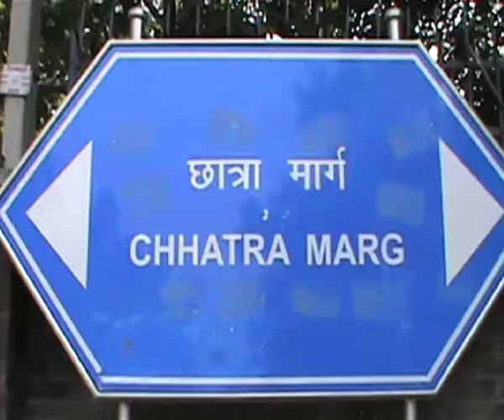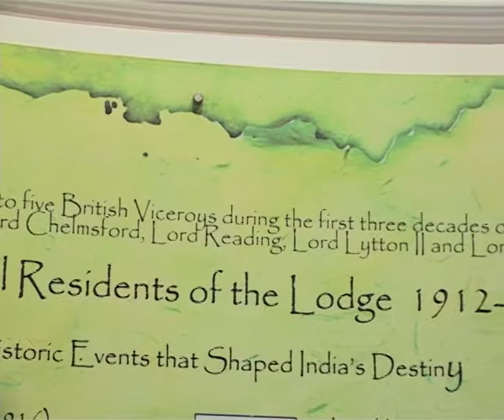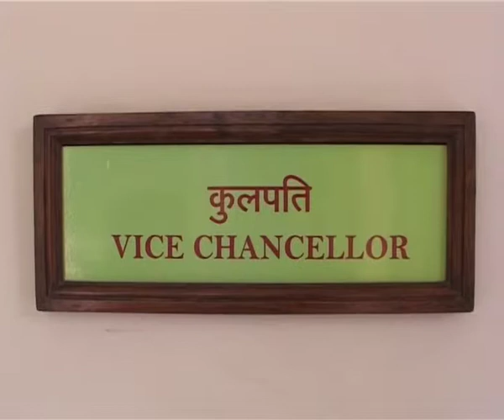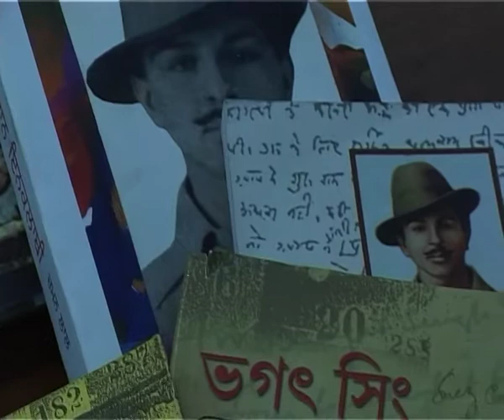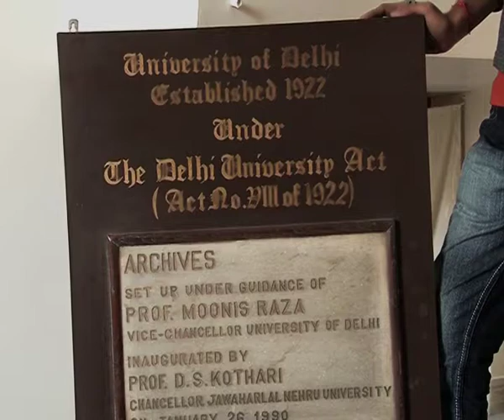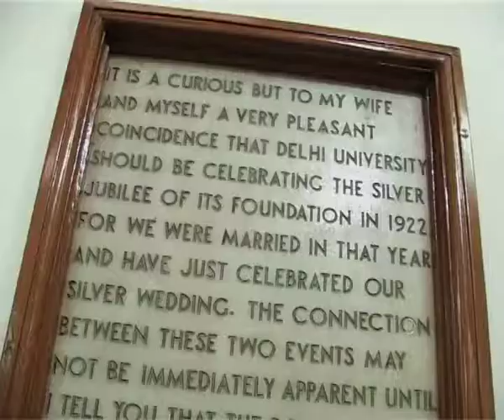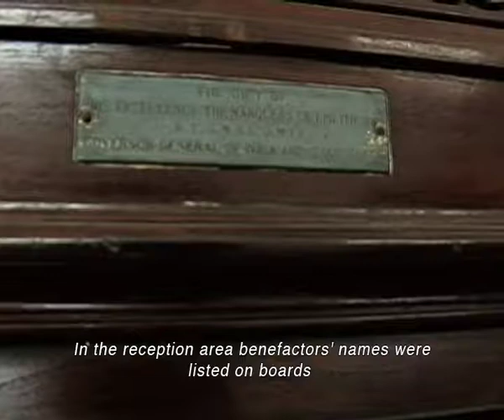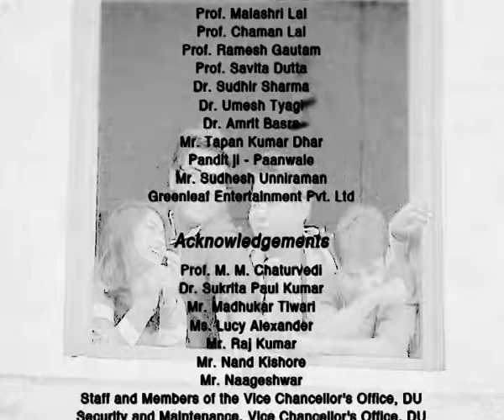THE VICEREGAL LODGE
The film " Viceregal Lodge" has been made on the building which houses the offices of chief administrators of the University of Delhi. This building is of great historical value. The film was made by a group of five students of the Humanities programme at Cluster Innovation Centre, University of Delhi.